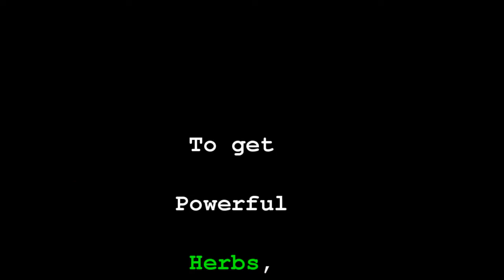CHOOSING PEACE and Balance More In All Situations. CHOOSING Less Stress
LOVE LIFE!
LIVE!
LAUGH!

Owen!